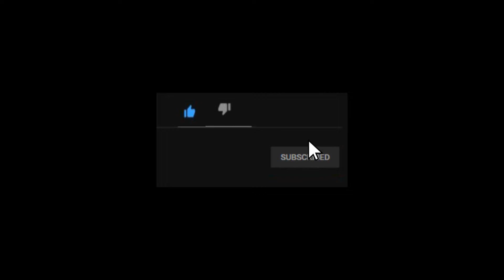Inktober 2019 Day 7 || Enchanted